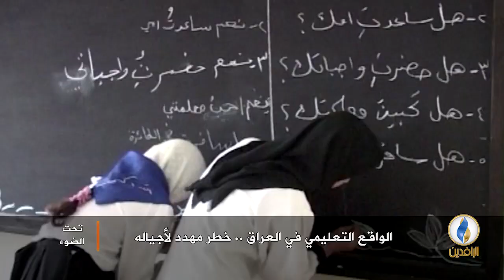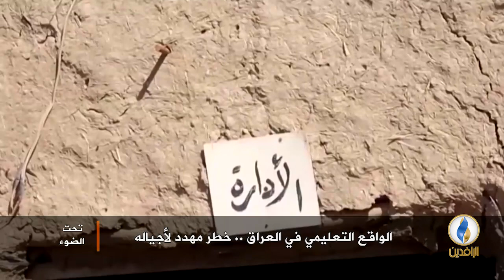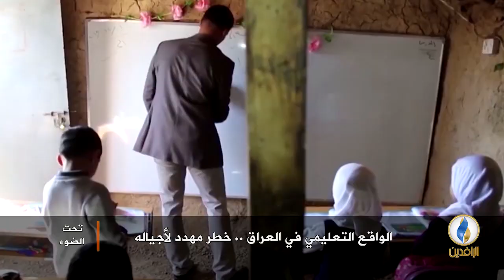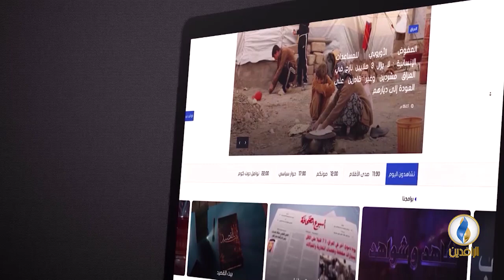تحت_الضوء | الواقع التعليمي في العراق.. خطر مهدد لأجياله.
ضيف الحلقة:
نظير الكندوري - كاتب وباحث سياسي
سعد ناجي الساعاتي - أستاذ جامعي
حارث الأزدي - كاتب وباحث عراقي

تقديم:
سمير أكرم